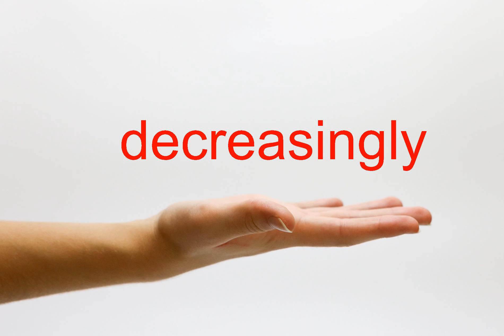How to Pronounce decreasingly - American English